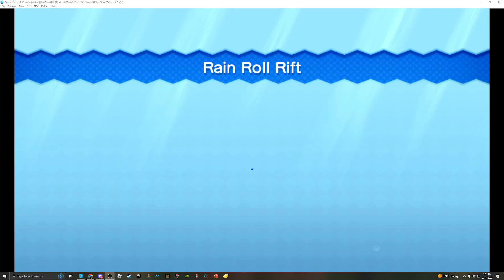Cloudy Super Mario Bros. U 2 (P-Acorn IL 1-Secret) In 54 Seconds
Idk practice ig